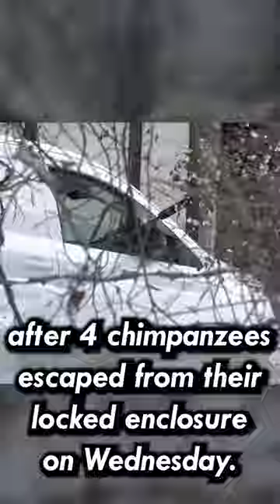🚨 Chimps Break Out in Sweden 🚨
Chimpanzees have escaped in a Swedish zoo and have barricaded themselves in one of the enclosures.